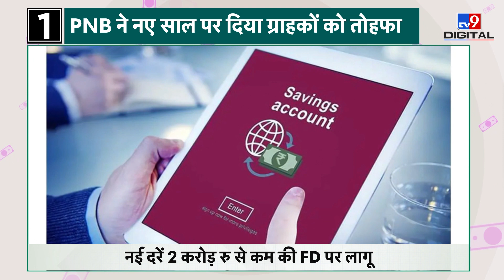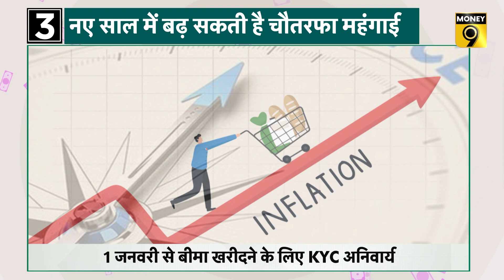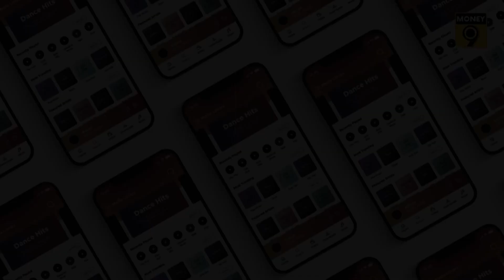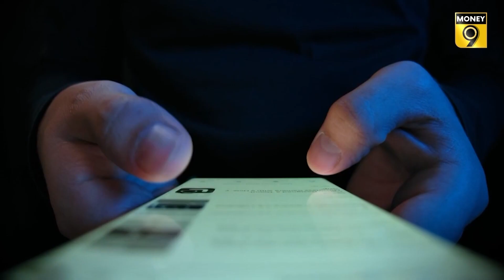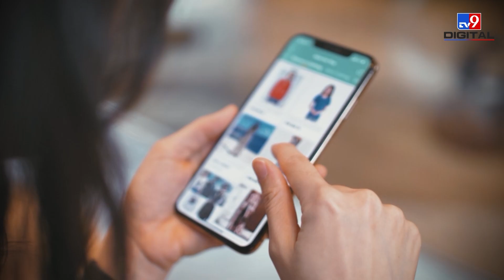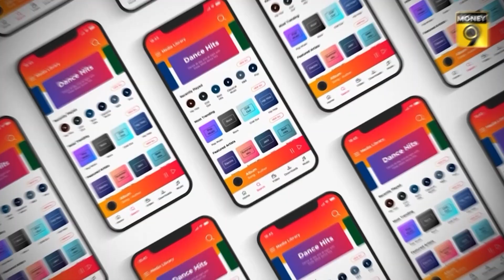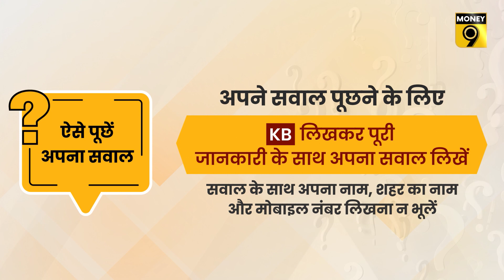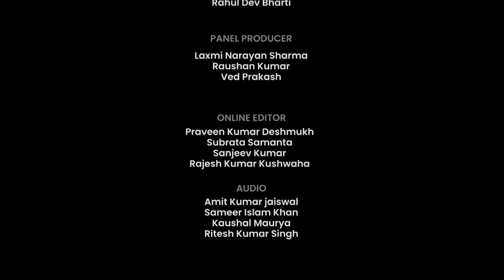कहीं Expire तो नहीं हो चुका है आपका Gadget? क्या हैं एक्सपायरी के संकेत? Kharch Bahadur | Money9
गैजेट और इलेक्ट्रॉनिक अप्लायंस की भी एक एक्सपायरी डेट होती है. कई बार पुराने गैजेट की रिपेयर में इतना खर्च होने लगता है कि उन्हें बदलना ही अच्छा है. कब बदल लेने चाहिए गैजेट? जानने के लिए देखिए ये वीडियो-